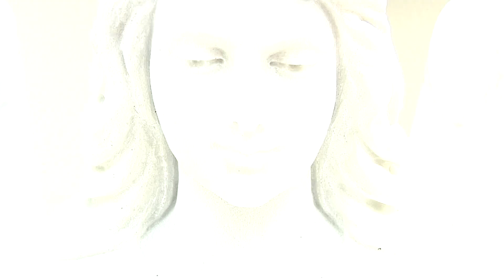My Friend Raymond | Trailer | Epoch Cinema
Documentary filmmaker Frank Panico had often seen a mysterious 57-year-old handicapped man limping into church using his walker. Without knowing anyone was watching, the downtrodden man would quietly take a seat in the back of the Church.

This man’s demeanor touched Frank’s heart, since it appeared as if he had hit rock bottom. After church, Frank offered the man a ride home. The disheveled stranger gave Mr. Panico a slight smile, and with gratitude, accepted the ride. The stranger introduced himself: “My name is Raymond Matthew Battey, but people sometimes call me Ray.”

Raymond appeared to always be in excruciating pain, but this never stopped his faithfulness. He would still walk to church because of his deep love for God. Frank found compassion for Raymond and felt like there must be an interesting story behind his situation—a story that needs to be told. Raymond became a subject for Frank’s next film.

Ray spoke slowly and with a slur. Frank knew, if Raymond accepted his proposal to have his life’s story told through film, Raymond’s impediment would slow down the filming process. Nevertheless, Mr. Panico felt it was worth the challenge. To Frank’s delight, Raymond agreed to be part of the film. Little did Frank know, this solitary man with a childlike innocence would have the most interesting life story that Frank had ever heard.

“You actually saw God?” Mr. Panico asked. Ray answered with certainty: “Yep, and He told me that He had been waiting for me. God told me that I was part of a beautiful plan. God said things are going His way and don’t worry.”